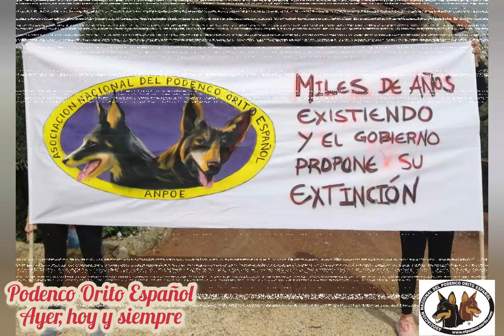4 de junio de 2023